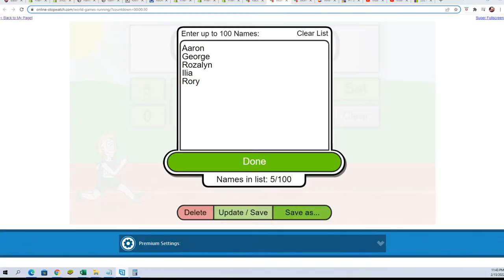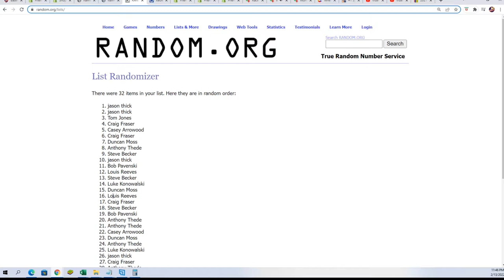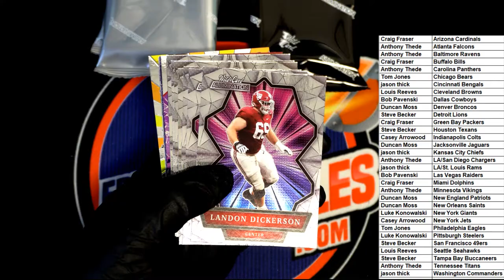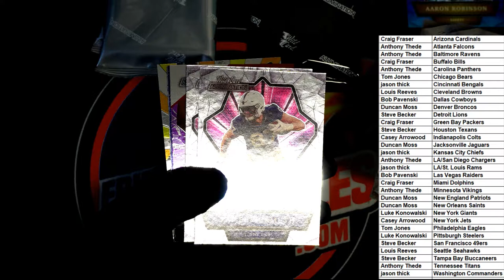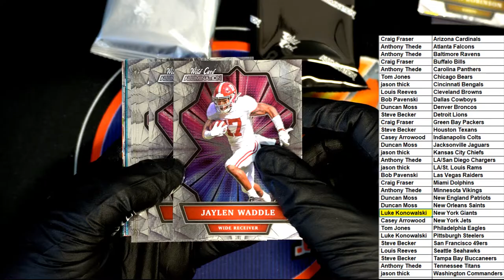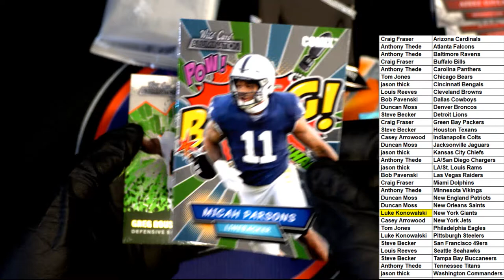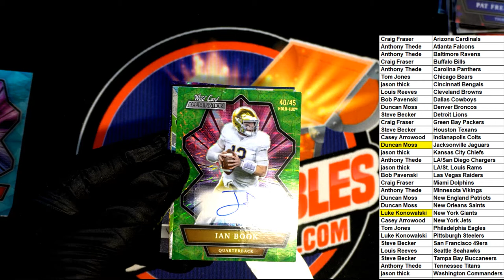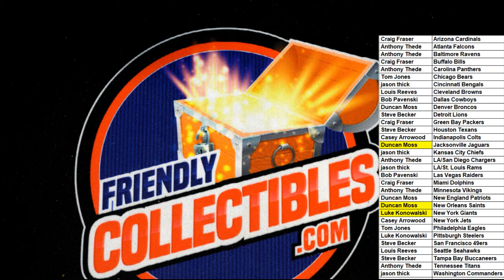2021 Wild Card Alumination Football ID ALUMINATION102